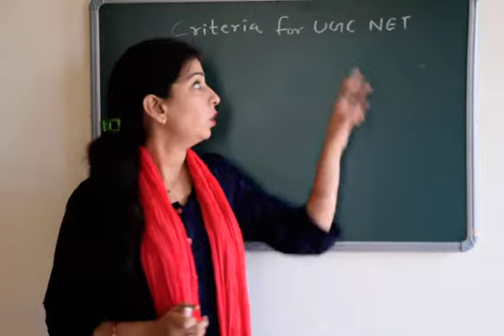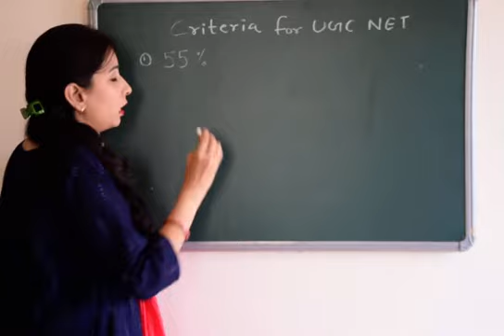Criteria for UGC NET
Exam pattern, marking Scheme for NET exam
UGC NET June 2020 Exam will be conducted by NTA to determine the candidate’s eligibility for Assistant Professor and Junior Research Fellowship (JRF) or for Assistant Professor only posts in Indian Universities and Colleges. UGC NET June 2020 Exam will only be conducted as Computer Based Test (CBT) from 15th  June 2020 to 20th June 2020 in various subjects at selected Exam Centers spread across the country. Below are some Important Dates for the NTA UGC NET June 2020 Exam:

UGC NET June 2020 Exam

Important Dates

Online Application and Registration Date

16th March 2020 to 16th April 2020

Downloading of Admit Cards

15th May 2020

UGC NET June 2020 Exam Dates

15th  June 2020 to 20th June 2020

Date for announcing results

5th July 2020

Let’s look at the Eligibility Criteria for Assistant Professor and Junior Research Fellowship (JRF) or only Assistant Professor posts for NTA UGC NET June 2020 Exam:

Age Limit
Posts

Age Limit  (as on 1st June 2020)

Junior Research Fellowship (JRF)

30 years

Assistant Professor

No upper age limit

Age Limit Relaxation
S. No.

Category

Age Limit Relaxation (as on 1st June 2020)

1

Scheduled Caste / Scheduled Tribe

5 years

(35 years)

2

Other Backward Classes (OBC)

3

Women

4

Persons with disabilities (PwD)

5

Transgender

6

Candidates having research experience

Period spent on research – Maximum 5 years

7

Candidates possessing L.L.M. Degree

3 years

8

Candidates who have served in the armed forces

5 years
Note:

A relaxation upto 5 years is provided to the candidates belonging to OBC, SC/ ST/ PwD/ Transgender categories and to women applicants.

Relaxation will also be provided to the candidates having research experience, limited to the period spent on research in the relevant/related subject of post-graduation degree, subject to a maximum of 5 years, on production of a certificate from appropriate authority.

Three years relaxation in age will be permissible to the candidates possessing L.L.M. Degree. A relaxation of upto 5 years is provided to the candidates who have served in the armed forces subject to the length of service in the armed forces upto the first day of the month in which the concerned UGC-NET is to be held.

Total age relaxation on the above ground(s) shall not exceed five years under any circumstances.

Educational Qualification
Category

Percentage Criteria

General

(Including candidates waiting for their PG Final Year result or going to be appeared in the exam)

55% aggregate in Master’s Degree or Equivalent Degree

ST/ SC/ OBC/ PwD/ Transgender/ EWS

50% aggregate in Master’s Degree or Equivalent Degree
Note:

For General Category: Candidates who have secured at least 55% marks (without rounding off) in Master’s Degree or equivalent examination from universities/institutions recognised by UGC in Humanities (including languages) and Social Science, Computer Science and Applications, Electronic Science, etc. are eligible for this Test.

The Other Backward Classes (OBC) belonging to non-creamy layer/Scheduled Caste (SC)/Scheduled Tribe (ST)/persons with disability (PwD) category candidates who have secured at least 50% marks (without rounding off) in Master’s degree or equivalent examination are eligible for this Test.

Candidates who are pursuing their Master’s degree or equivalent course or candidates who have appeared for their qualifying Master’s degree (final year) examination and whose result is still awaited or candidates whose qualifying examinations have been delayed may also apply for this test. However, such candidates will be admitted provisionally and shall be considered eligible for award of JRF/eligibility for Assistant Professor only after they have passed their Master’s Degree OR equivalent examination with at least 55% marks (50% marks in case of OBC/SC/ST/PwD category candidates). Such candidates must complete their Masters degree or equivalent examination within two years from the date of NET result with required percentage of marks, failing which they shall be treated as disqualified.

Candidates belonging to the transgender category would be eligible to draw the same relaxation in fee, age and qualifying criteria for NET (i.e. JRF and Assistant Professor) as are available to SC/ST/PwD categories. The subject wise cut-offs for this category should be the lowest among those for SC/ST/PwD/OBC–NCL categories in the corresponding subject.

The Ph.D. degree holders whose Master’s level examination have been completed by 19th September 1991 (irrespective of date of declaration of result) shall be eligible for a relaxation of 5% in aggregate marks (i.e., from 55% to 50%) for appearing in NET.